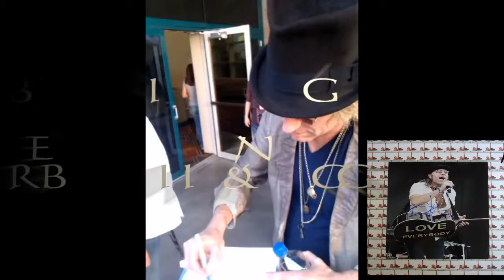Big & Rich "Big Kenny" signing autographs MEMORABILIA LANE & PROMOTIONS